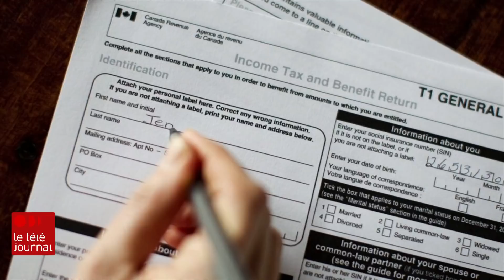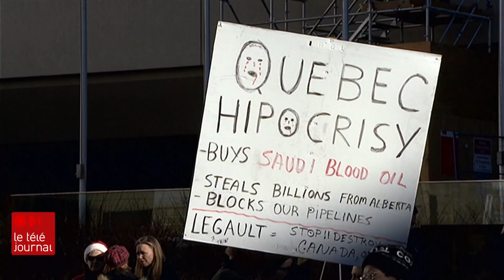Vers une séparation de l’Ouest du Canada?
De plus en plus de voix s'élèvent pour réclamer la séparation de l'Ouest du reste du Canada, un mouvement appelé «Wexit». Les premiers ministres de l'Alberta et de la Saskatchewan commencent à réclamer plus d'autonomie pour leur province. Jason Kenney a d'ailleurs nommé l'ancien leader de droite, Preston Manning, à la tête d'un comité pour obtenir cette autonomie. Laurence Martin l'a rencontré.